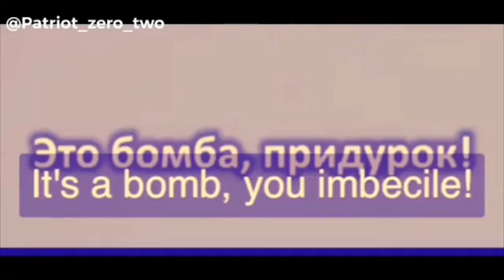Why You Do Not Piss Comrade MiG-21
Do not piss comrade mig